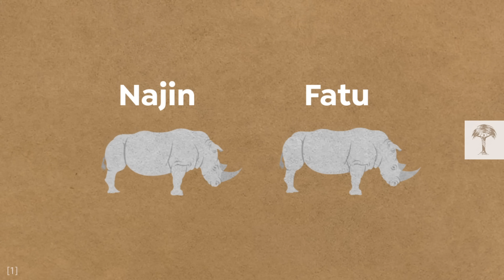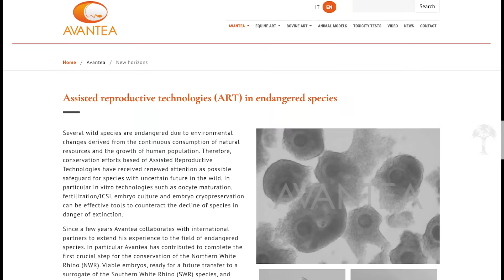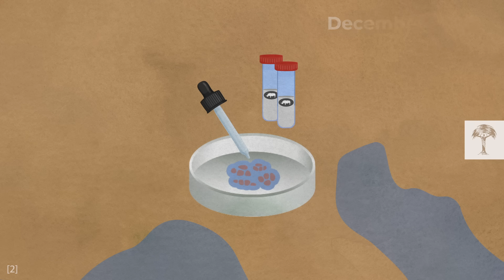How to Save a Species When There Are Only Two Females Left | Back from the Brink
The northern white rhino is on the brink of extinction – only two are still alive today.  🦏🧫
Neither female, Najin or Fatu, is able to have a calf, but could science offer a solution to help save the species? An international team of scientists are leading a project called “Biorescue” to attempt to save the northern white rhino through artificial insemination. We take a close look at the process, from extracting eggs to finding a surrogate, and ask how this could impact the world of conservation.

🔗 BioRescue
The BioRescue members are doing their best to save the species. But it's still a race against time and they need every help they can get! You can support their amazing conservation work by spreading the word or by donating. And don't forget to check out their YouTube channel, if you want to know more about their work

🔗 Ol Pejeta Conservancy
Najin and Fatu are living at Ol Pejeta Conservancy, Kenya, and the rangers are doing their very best to care for them. You can explore and support their work

🔗 Safari Park Dvůr Králové
Safari Park Dvůr Králové sees as its mission to assist with conservation of wildlife even in its original habitat. It‘s the only place where the northern white rhino bred in human care and the last two living northern white rhino females, Najin and Fatu, were born in Dvůr Králové before they were transported to Kenya

Producer: Katrin Blaß
Exe. Producer: Philip-Jamie Alcazar
Motion Graphics: Elias Freiberger
Narrator: Julian Nightingall
Sound Design: Stefan Fiedler

Footage:
Terra Mater Factual Studios
Reuters

Production:
Terra Mater Factual Studios GmbH